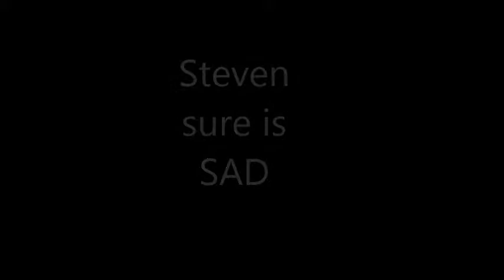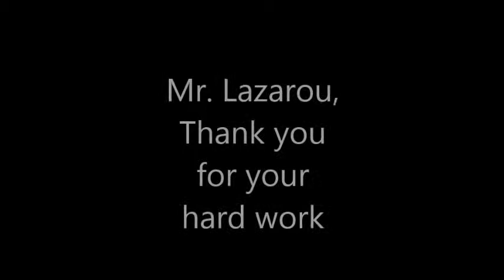MR lazarou's farewell video